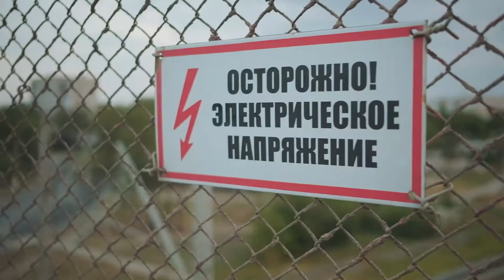Палма - Толя | GOVORUN production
Прошлым летом мы начали снимать видео на песню Толя для проекта Палма (студия звукозаписи GOVORUN). Было много трудностей, много дублей, много пересъемок, но в целом все получилось.
Спасибо всей нашей крутейшей команде!
Спасибо девчонкам из студии танца UNISOUL за танец, который они поставили сами и который пришлось танцевать много раз в разных местах, не в самой комфортной обстановке.